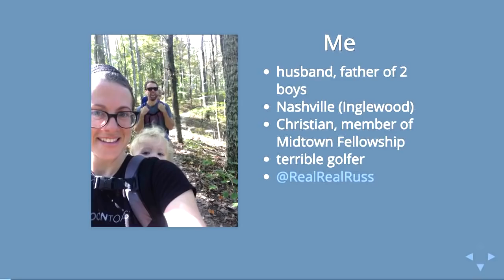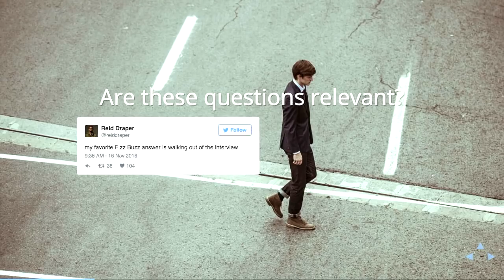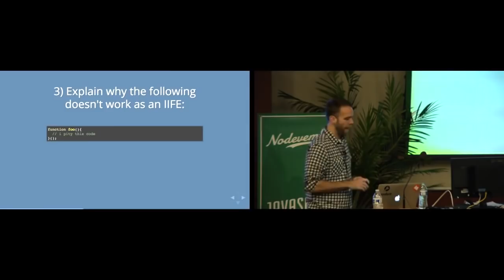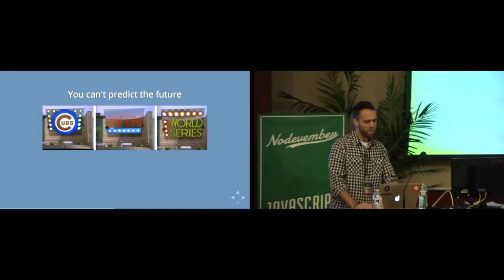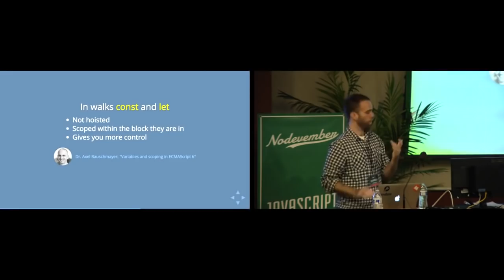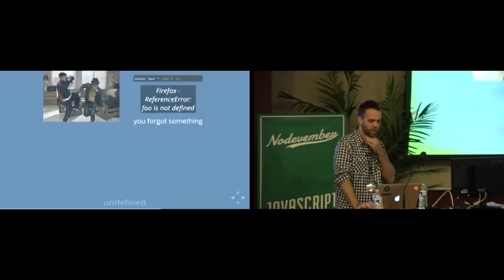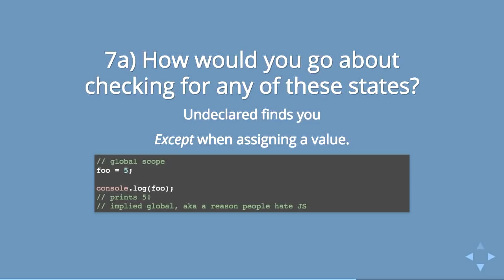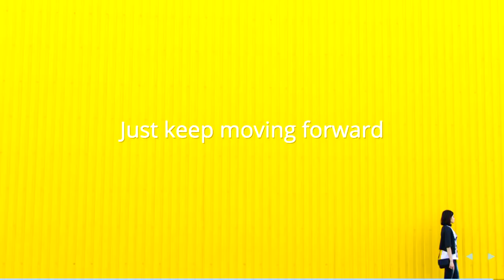Answering tricky JavaScript interview questions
We all work in our respective silos when writing JavaScript, be it a framework or library. After a few years working as a Front-end dev, I looked at a list of "JS interview" questions and realized that I couldn't answer many of them (at least not well). So I set out on a long, somewhat lonesome journey of JS discovery, and am pleased to share my findings with you, in the form of a talk.

Regardless of how you feel about getting asked random questions meant to trick you up in an interview (you should be appalled), my talk will cover some basic JS subtleties, and hopefully fill in some knowledge gaps w/r/t:
- Hoisting and variable scope
- Expressions v. statements
- Undeclared v. undefined v. null
- Equality comparisons
- How to properly walk out if an interviewer asks you to do fizz buzz

This talk was given at Nodevember 2016 by Russell Anderson.

We're just excited to bring more exposure to to it!